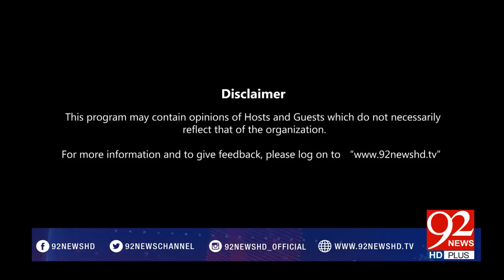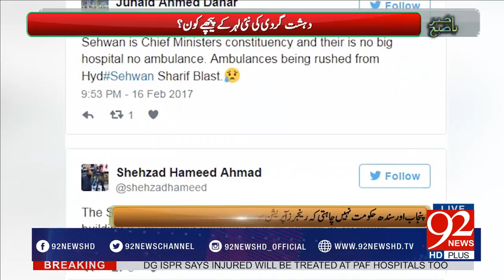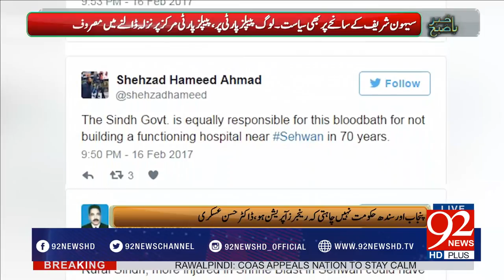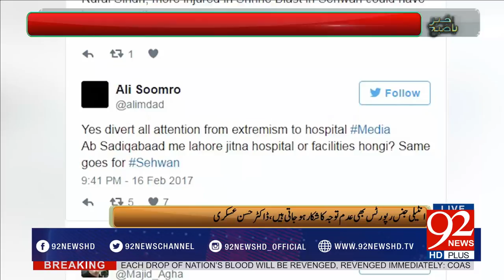Bakhabar Subh -17-02-2017- 92NewsHDPlus